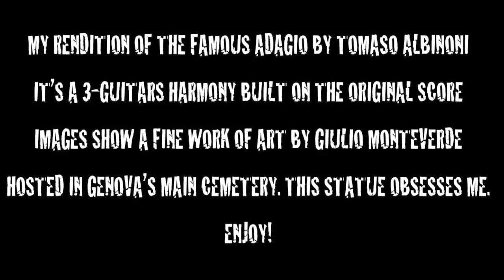Tomaso Albinoni - Adagio cover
Here is my cover of the famous Adagio by Tomaso Albinoni. It was recorded for being played at a wedding (mine), therefore it is quite sober, almost without any fast run.

In the slideshow you can see pictures of a beautiful statue (by Giulio Monteverde, 1882) residing in my hometown cemetery (Monumental Cemetery of Staglieno, Genova, IT). It represents the Angel of Death.

I do not own the pictures. I just got them from the internet.